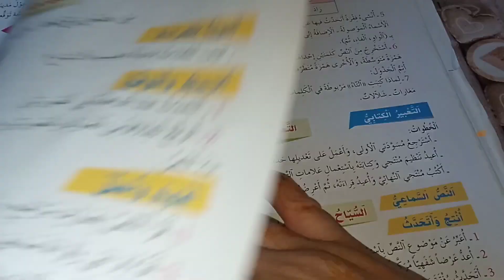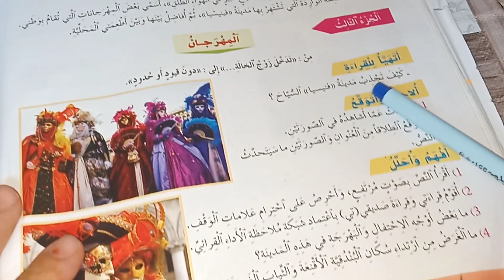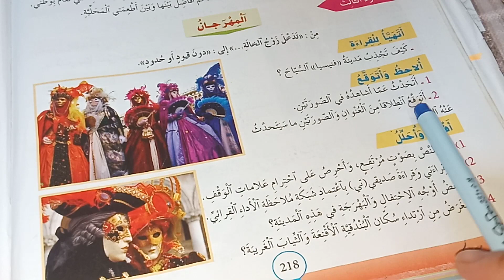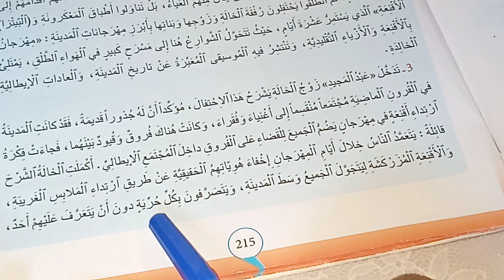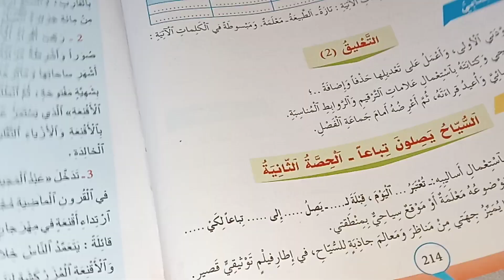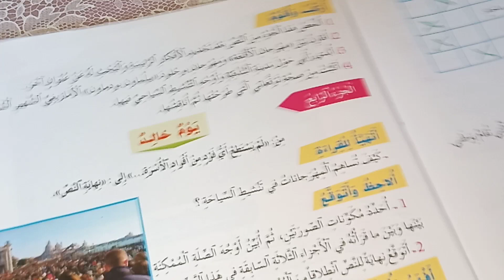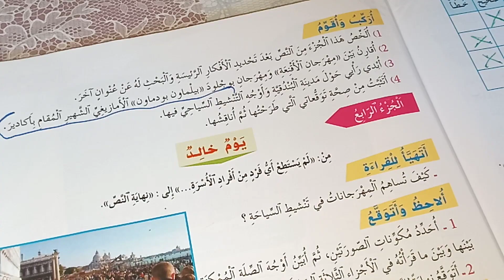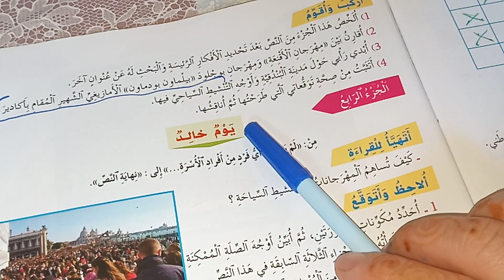المدينة العائمة الجزء الثالث الواضح في اللغة العربية المستوى الرابع صفحة:215_216_217_218_219